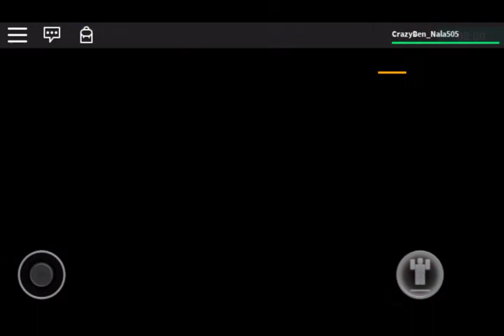Play with Kat #1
Hey check out Kats channel Kat Flores